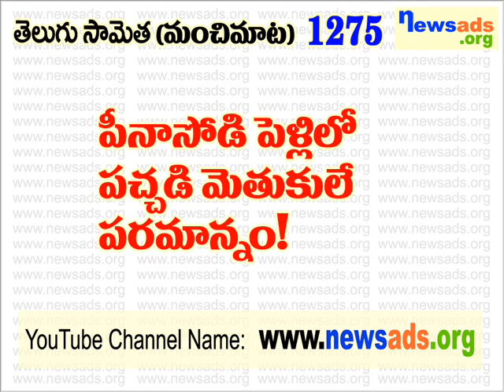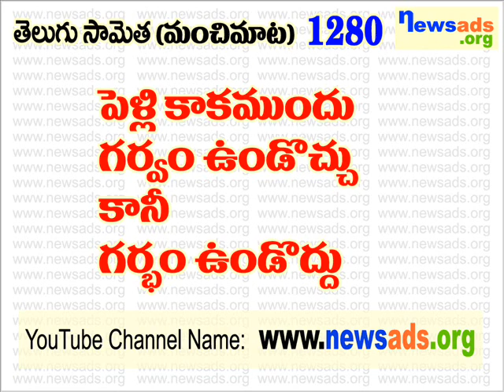తెలుగు సామెతలు 1201 నుండి 1300